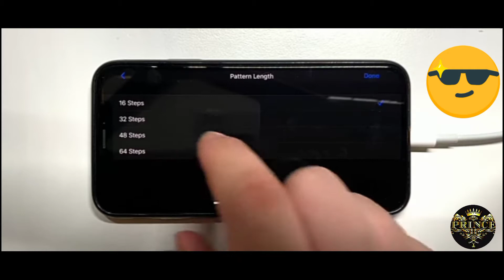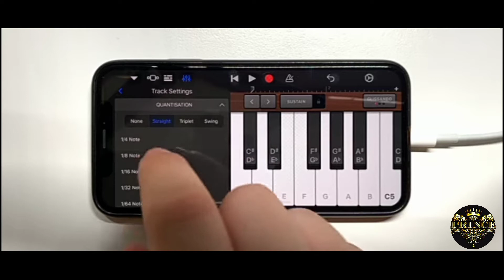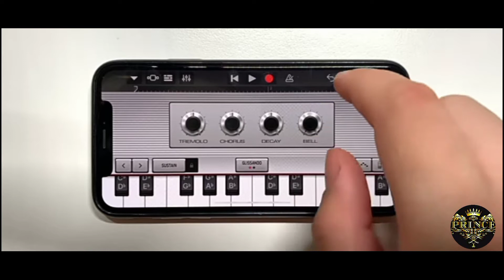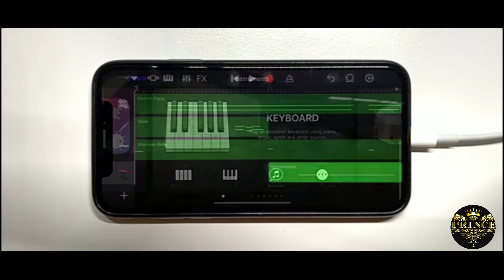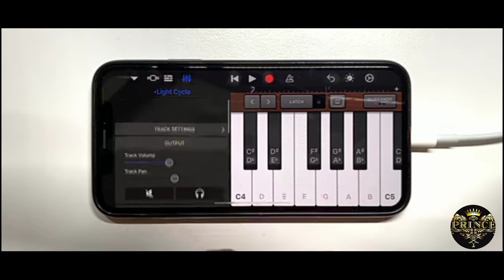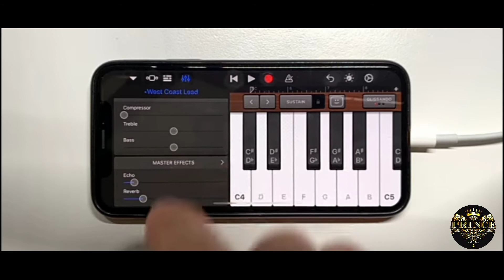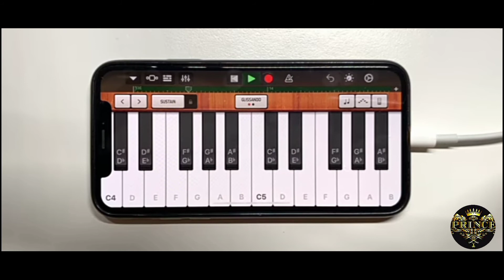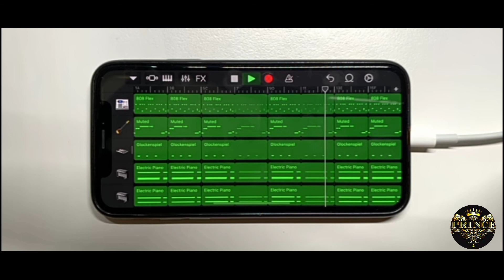GTA San Andreas theme song on Asus Zenfone max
Hello you are heartly welcome to see our  vinesYT Chanel. You can see Gaming video on it.any issue  regarding